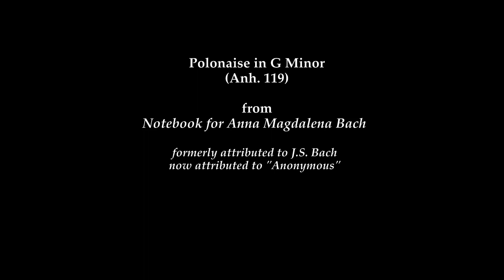Polonaise in G Minor (BWV Anh. 119) from "Anna Magdalena Notebook" | Cory Hall, pianist